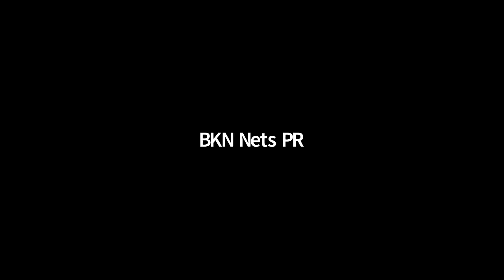James Harden Postgame Interview - Game 2 - Celtics vs Nets | 2021 NBA Playoffs